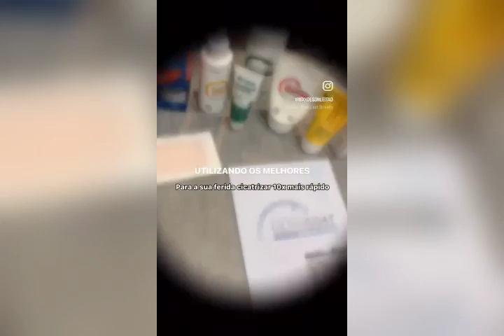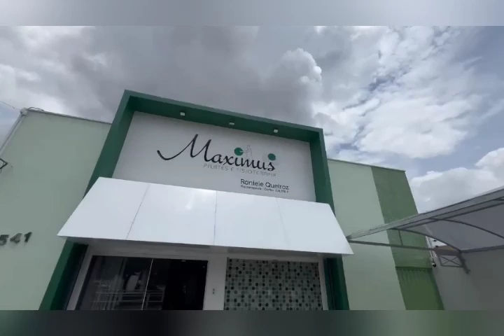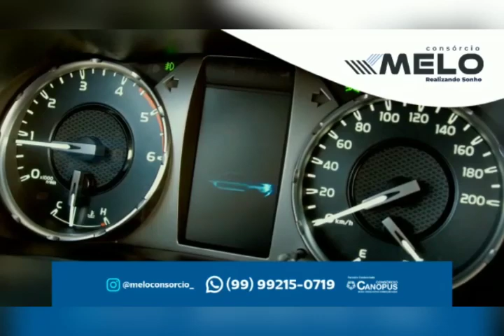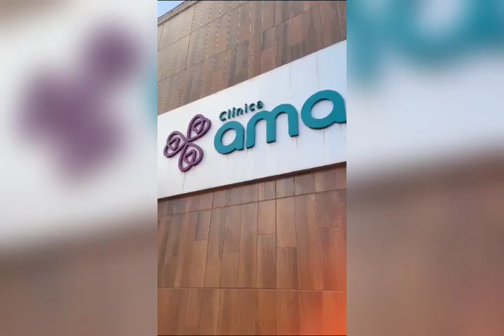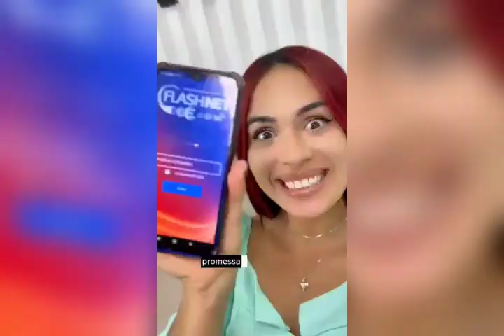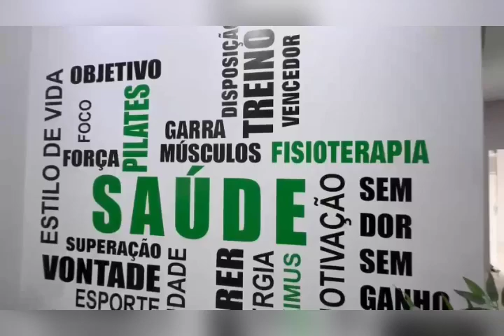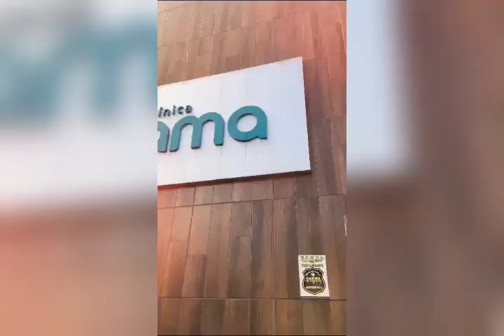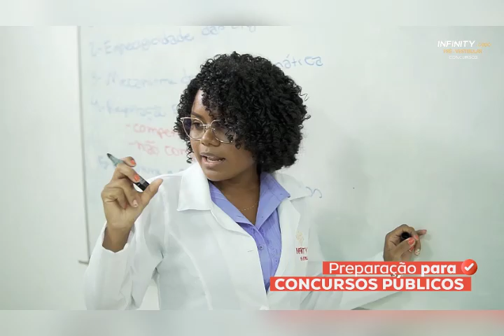PROGRAMA - A Conversa é com Acélio Trindade (Edição - TERÇA-FEIRA (10/09/2024)